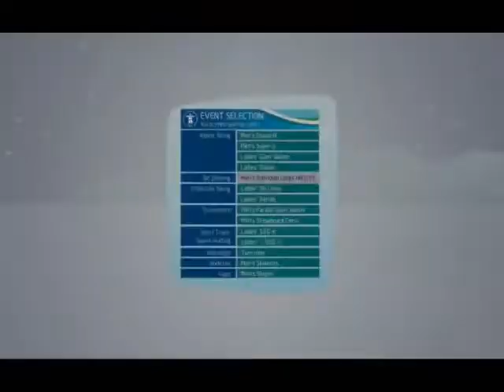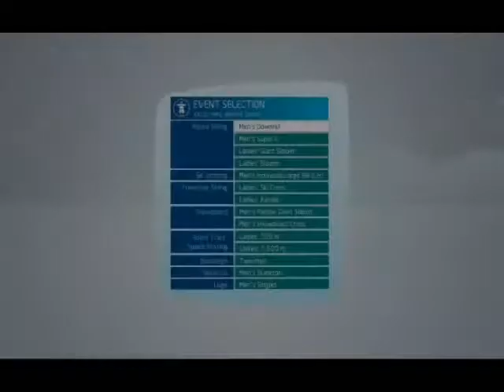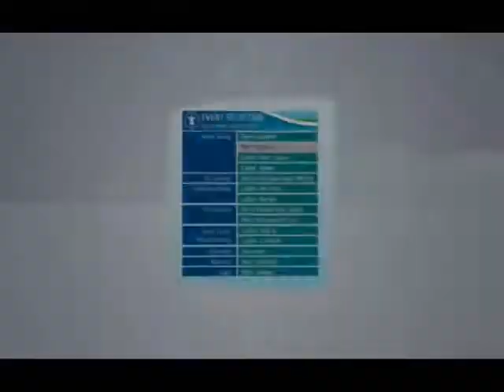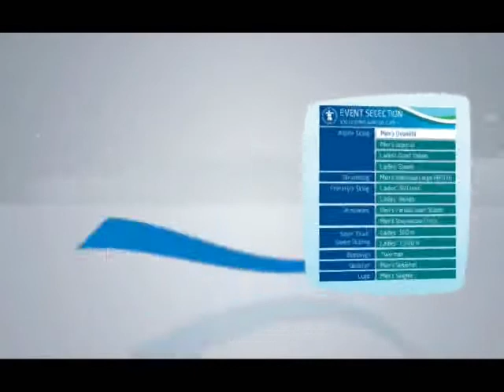شيء غريب جدا جدا لأنني رأيت في فيفا 12 تجريبي، خلال اللعب.